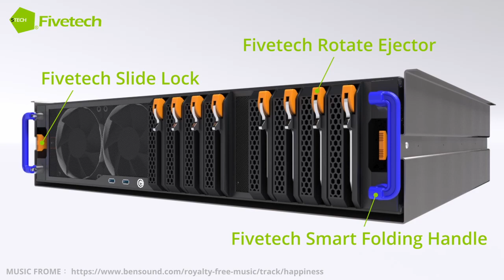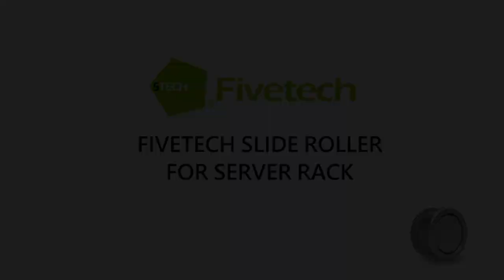Fivetech–Slide Roller For Server Rack